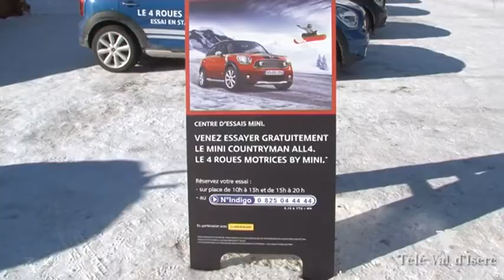Mini Mountain Tour - Val d'Isère - 2012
Venez essayer le nouveau Mini Country Man All4 sur l'esplanade du centre aquasportif de Val d'Isère